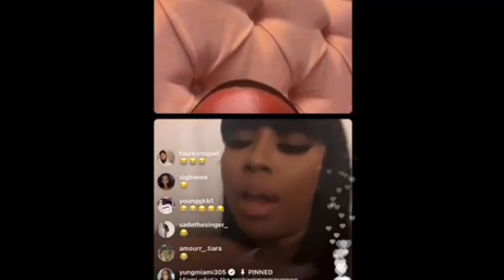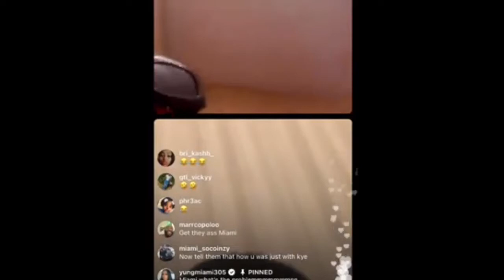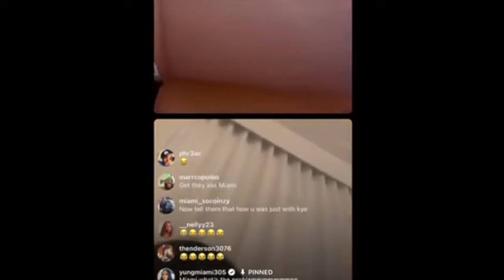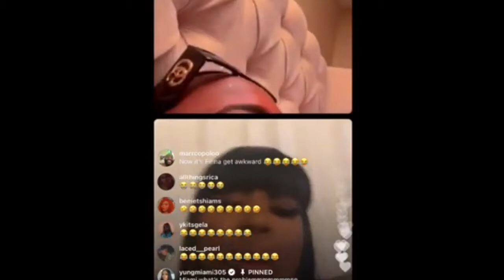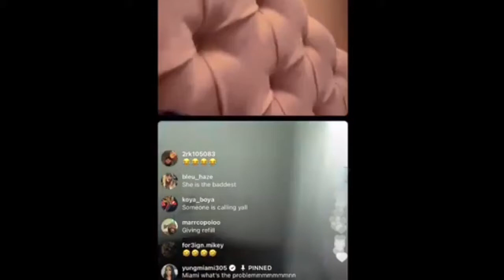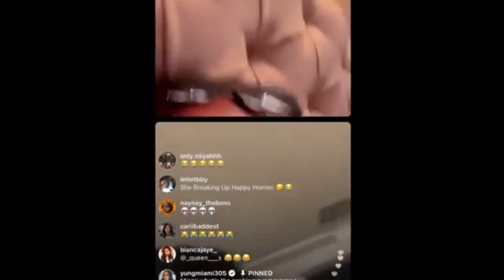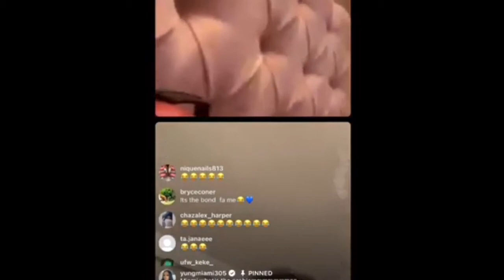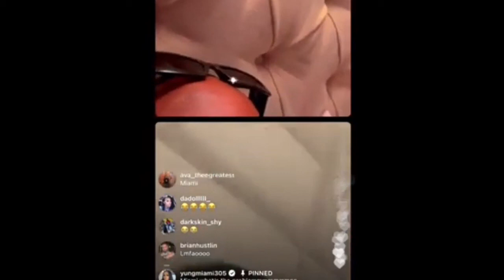SAUCY SANTANA LIVE WITH YUNGMIAMI (4/5/21)